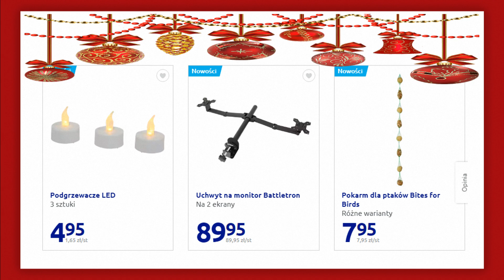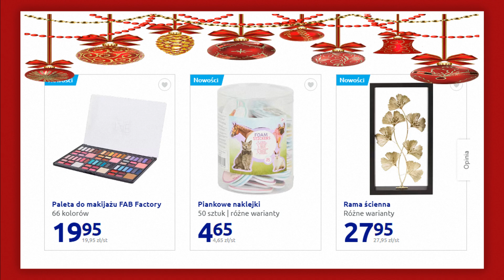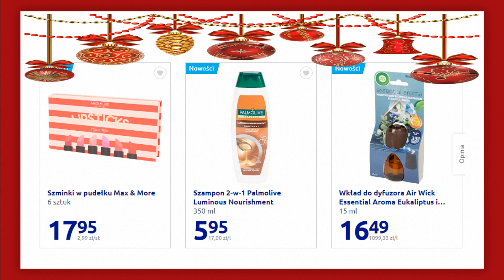Action | Nowości-Nowa Oferta | Daj się zaskoczyć niskimi cenami!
Action to oferta przydatnych artykułów przemysłowych, ozdób, akcesoriów przydatnych w Twoim domu i również wiele świetnych innych artykułów w promocyjnych cenach. Zajrzyj do swojego sklepu Action i wybierz coś dla siebie.
Każda oferta Action jest inna za każdym razem znajdziemy interesujące produkty w supercenach.
W ofercie tej na pewno znajdziemy mnóstwo promocji oraz wiele ciekawych propozycji myślę że warto również zaglądnąć do tej oferty.

A więc zapraszam na film oraz na udane i oszczędne zakupy do Action